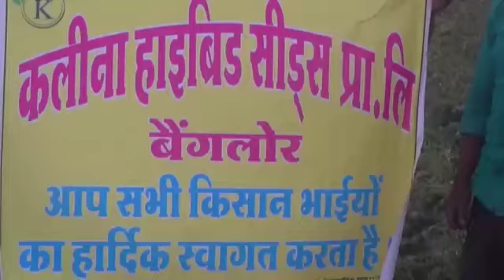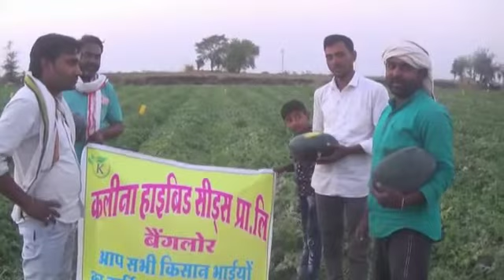kalina seeds tarbuj Govinda कलीना सीड तरबूज गोविंदा